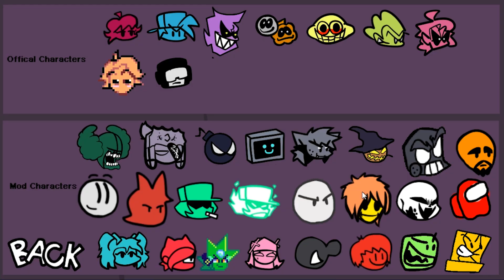Singing SELEVER Song in Playground Mod | FNF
Im attempt to sing SELEVER song part 1

FNF CTP Remake #1

Singing 5 characters:
WHITTY
SALEVER
Garcello
Garcello Ghost
SARV